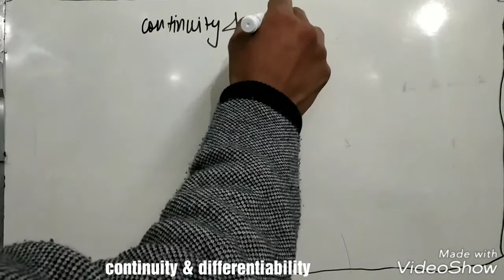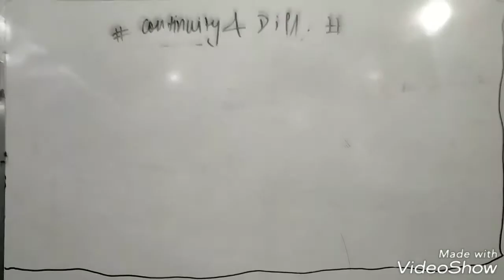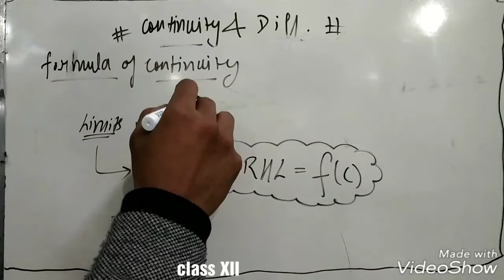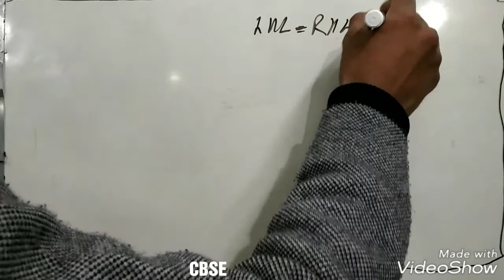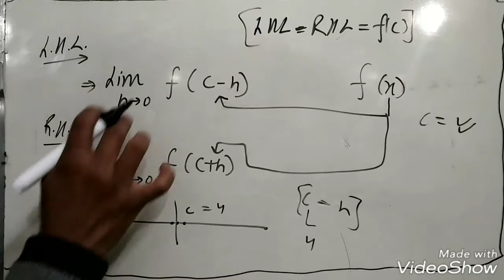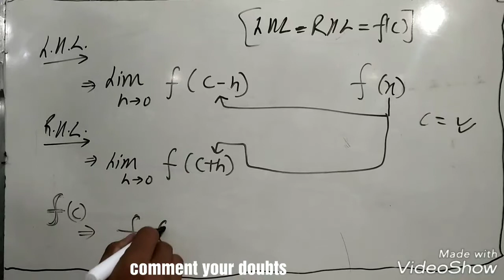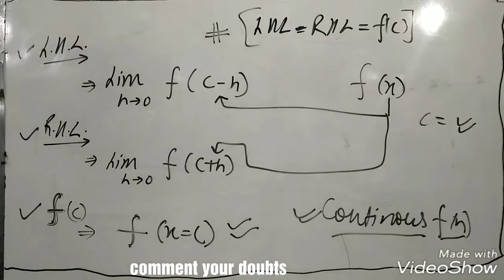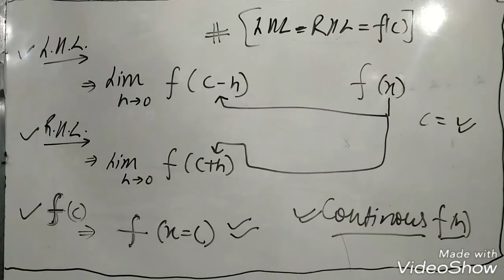Continuity & Differentiability | Class XII CBSE | Basic Concepts Explained !!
Hello students and welcome to the new video of your favourite channel Ram Roop Sharma in this video we have teached about the basic concepts that are going to use in the chapter of continuity and differentiability of your class 12th Mathematics part 1 book which you will be preparing for the CBSE board exams of 2019